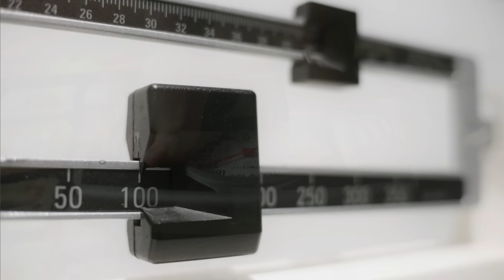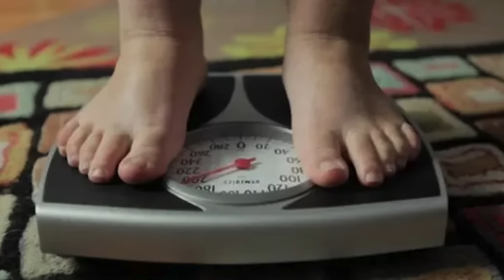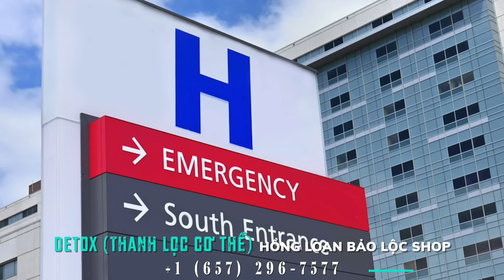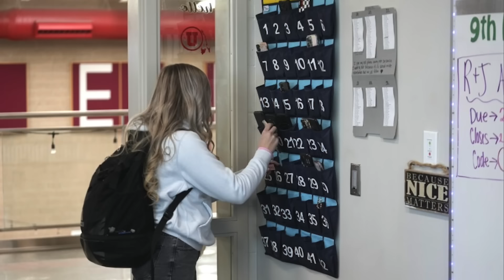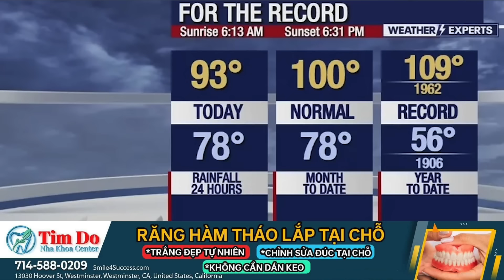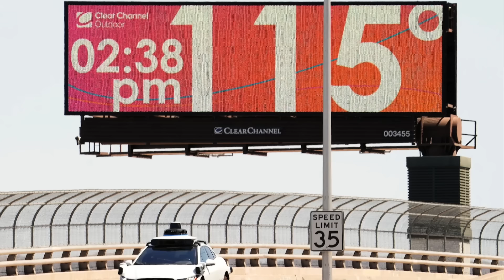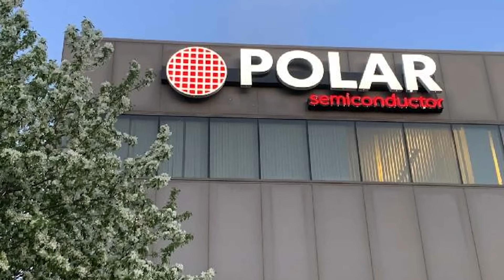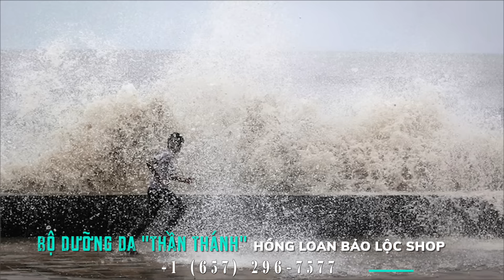🇺🇸Sep 24, 2024 Người bạn bí ẩn ở Hoa Kỳ muốn cho bà Trương Mỹ Lan mượn tiền trả nợ